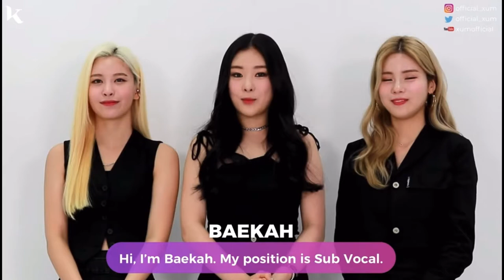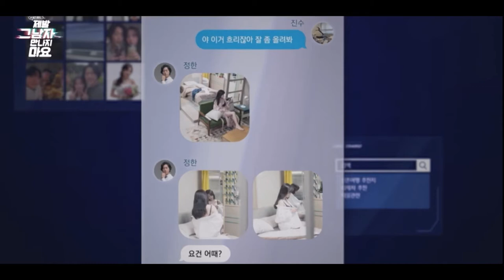What HAPPENED To XUM?